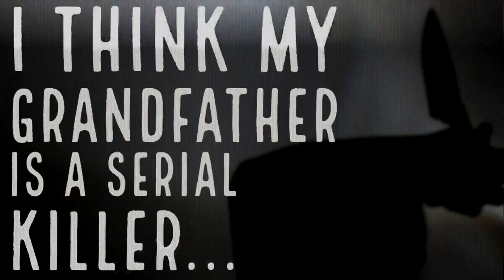I Think My Grandfather Might Be A Serial Killer... (Redux) by Brandon Faircloth | Mr. Davis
Support Brandon!